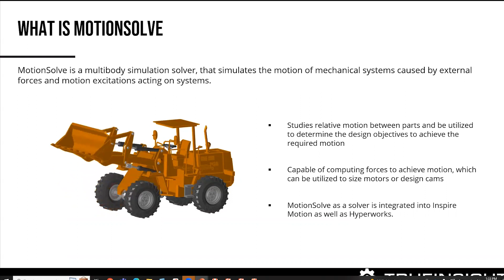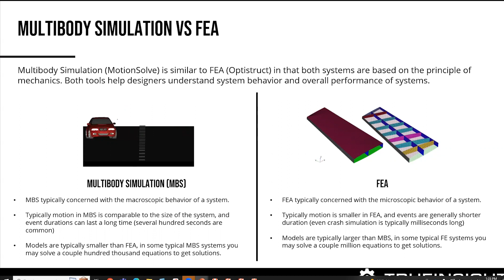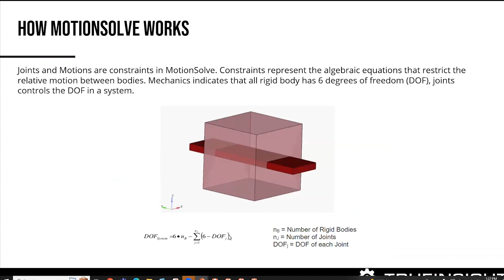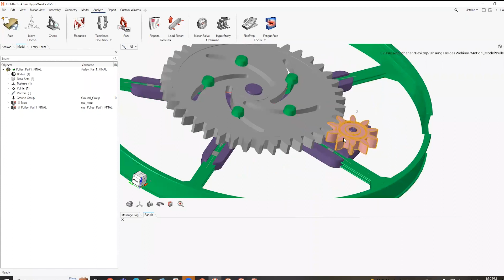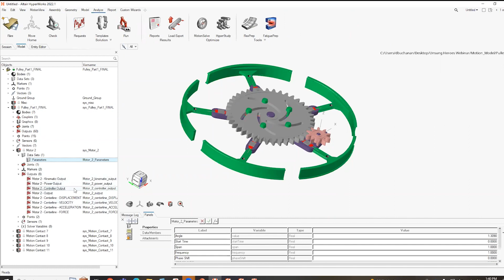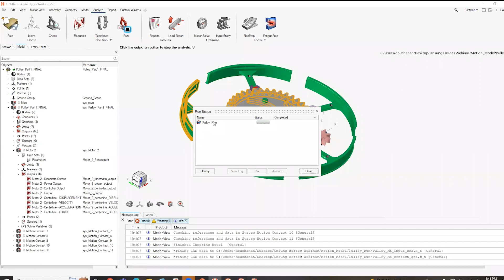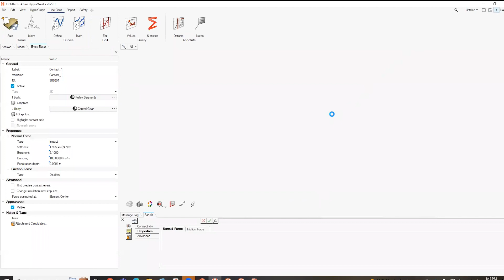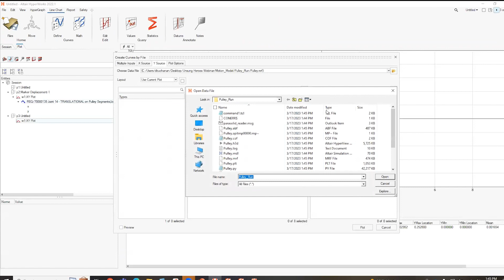Altair MotionSolve Deep Dive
Taken from our most recent webinar, this video walks through Altair MotionSolve.

In this video, we will explore the powerful capabilities of MotionSolve and show you how it can be used to simulate complex systems, analyze the performance of mechanical components, and optimize product designs.